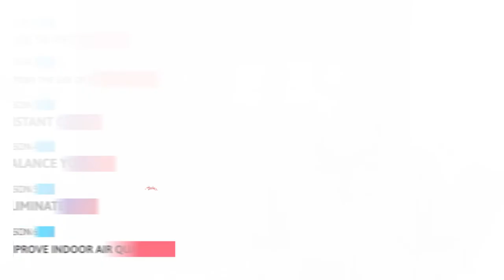6 Reasons Why You Need A Whole House Fan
BUNDLE AND SAVE!